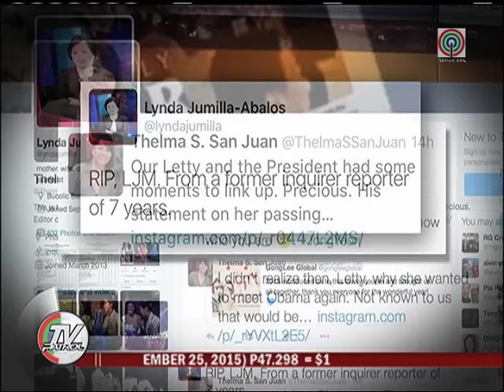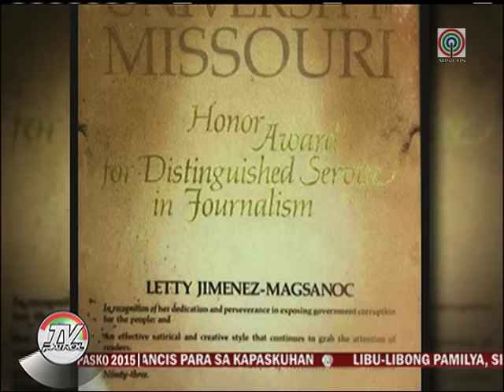TV Patrol: Inquirer EIC Letty Jimenez-Magsanoc, pumanaw na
Habang nagkakasiyahan ang marami, matinding lungkot ang nararamdaman ng mga kaanak at kaibigan ni Letty Jimenez-Magsanoc, editor-in chief ng pahayagang Philippine Daily Inquirer.